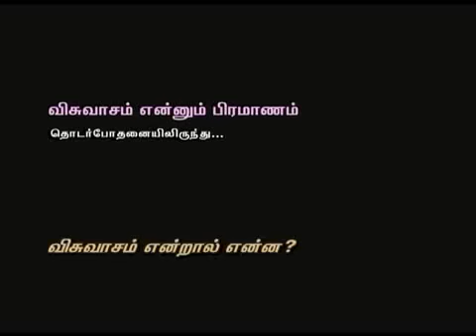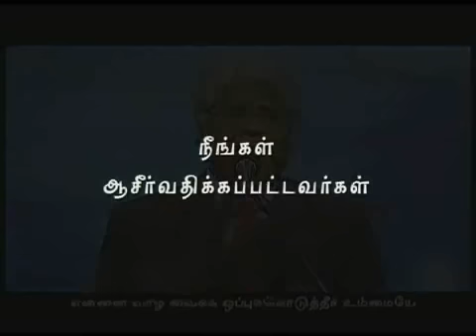PodhigaiTV 16 DECEMBER, 14